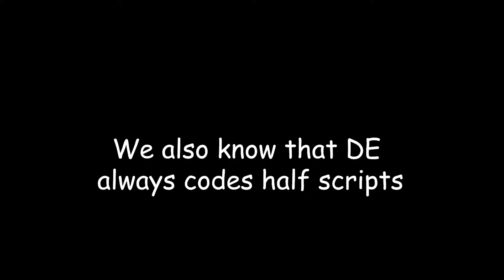PETRIFY (Fun use of the pertify ability of Atlas)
I put the F in Fun and The fun in funeral. Try to Solar flare your friends and make them unable to move for an eternity.